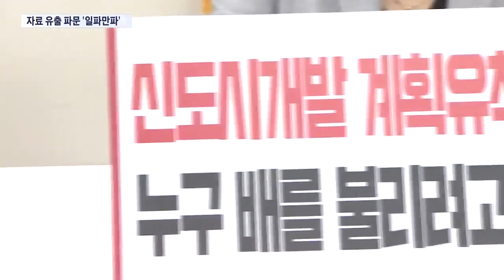국토부, 기밀유출 조사 착수…野 "검찰 수사해야"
국토부는 개발정보를 신창현 의원에게 넘긴 최초 유출자 조사에 착수했습니다. 민주당은 급히 신창현 의원을 국토위원직에서 사임시켰지만, 야당은 검찰 수사를 요구했습니다.